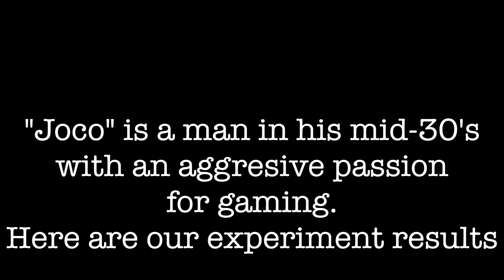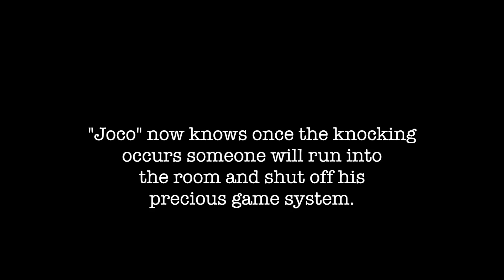Psych Project- Classical Conditioning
Classical Conditioning on John Collins

Dylan Smith, Trent Hyneman, Trent Parker, Ciara Wright